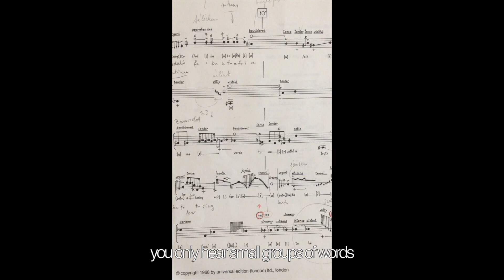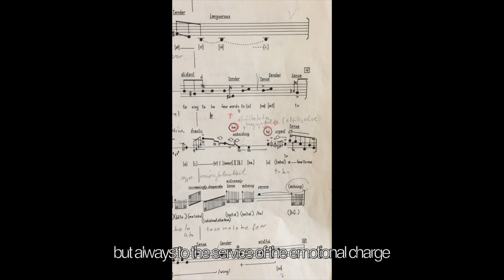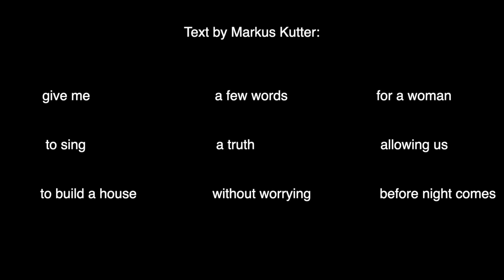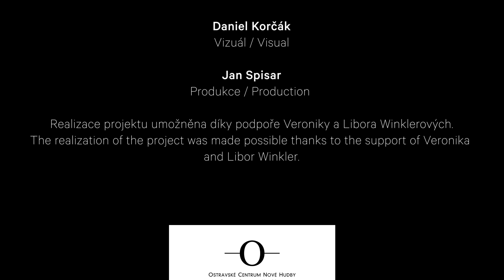The World: Ostravská banda Solos / No. 4: Katalin Károlyi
1. část / Part 1:
Katalin Károlyi - komentář / commentary 00:22
Luciano Berio: Sequenza III (1965) 03:50

Katalin Károlyi, mezzosoprán / Mezzo-soprano

2. část / Part 2:
Rudolf Komorous: No No Miya (1988) 12:24
Árie Rokudžó / Rokujo's aria
Jeffrey Gavett, baryton / Baritone
Ostravská banda
Petr Kotík, dirigent / Conductor
Jiří Nekvasil, režie / Director

! český překlad videa najdete v komentářích

The World: Ostravská banda Solos
CZ »»»
Současná hudba v éteru!

The World je nový online projekt Ostravského centra nové hudby, který si klade za cíl dostat hudbu 20. a 21. století k publiku i za časů, kdy nemůžeme překračovat hranice.

Během května, června a července 2020 publikujeme každý týden exkluzivní video/audio nahrávky sólových skladeb v provedení členů mezinárodní Ostravské bandy a sólistů dlouhodobě  spolupracujících s Ostravským centrem. Nahrávky budou dostupné také na facebookovém profilu a webových stránkách Ostravského centra. Projekt je příspěvkem pro udržení živého umění za situace, kdy se nemůžeme setkávat na tradičních koncertech.

EN »»»
Contemporary music on air!

The World is the new online project launched by the Ostrava Center for New Music. The aim is to get music to the people even in the times when borders can’t be crossed.

During May, June and July, video / audio recordings of solo compositions performed by members of the international Ostravska banda and soloists who have been cooperating with the Ostrava Center for a long time will be published exclusively every week. The recordings will also be available on the Facebook profile of the OCNM and on our website. The project is a contribution to keeping art alive in situations where we cannot meet at traditional concerts.